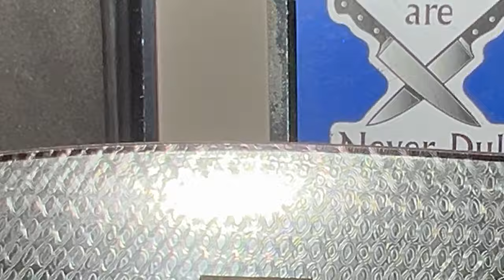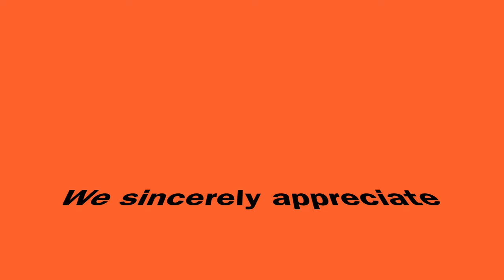Sharpening a Set of Shun Knives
Here I am using my AMK-75 sharpener and 3M Trizact Belts to sharpen a beautiful set of Shun knives. Local Sharpening Service League City Texas @sharpenrightservicesllc